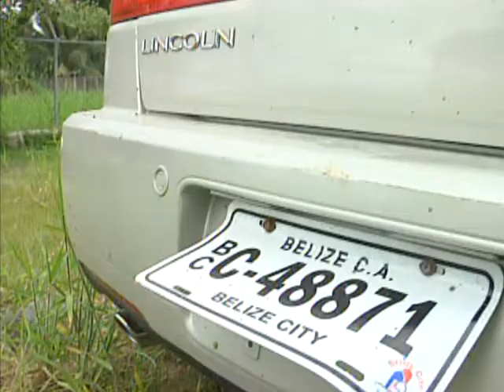Two Die in Separate Road Traffic Accidents